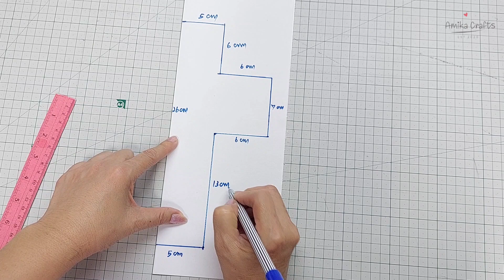New Trick!! Your own cute coin pouch in 5 minutes Easier to make than you think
Finished size

      Length 10.5  cm (4 1/8 ") Height 7.5 cm(3 ")  bottom width 5 cm ( 2”)

Meterial need:

Outer fabric
     - 24 cm ×  28cm (9 1/2 ” x 11”)

Lining  fabric
     - 24 cm ×  28cm (9 1/2 ” x 11”)

Interfacing fabric
     - 22 cm ×  26cm (8 5/8 ” x 10 1/4”)

Snap button  T5 (12mm) 1 sets